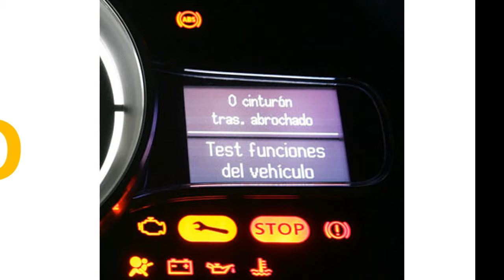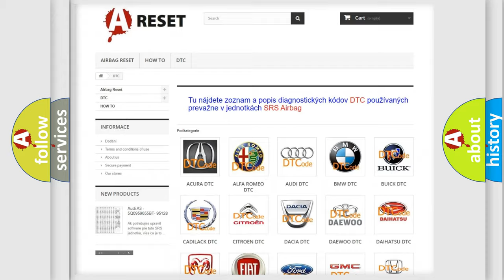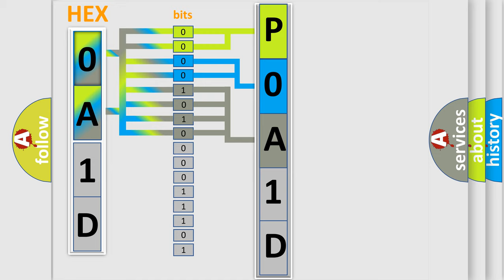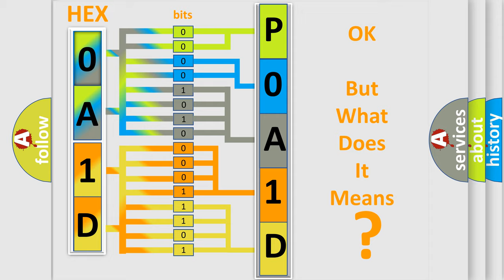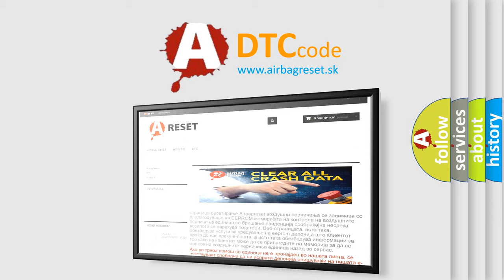DTC Toyota P0A1D-821 Short Explanation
Contents:
0:21 Basic DTC analysis according to OBD2 protocol standard.
1:48 Insight into programming
2:58 A diagnostically understandable description of the Diagnostic Trouble Code
3:05 Basic error definition

Make:
Toyota
Code:
P0A1D 821
Definition:
Lost Communication With Power Management Battery Voltage
Description: